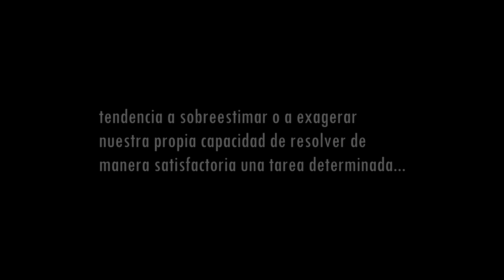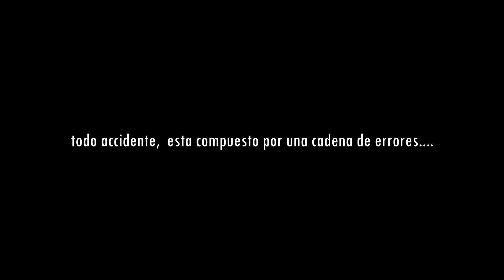la LAGUNA MAS LINDA de BS AS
el viaje sigue! y sigo bajando por rumbo sur metido adentro, pero fallo en subestimar, en entrar en exceso de confianza, y la paso mal
Composer: Whitesand (Martynas Lau)
Year: 2020
Title:  Imperfections